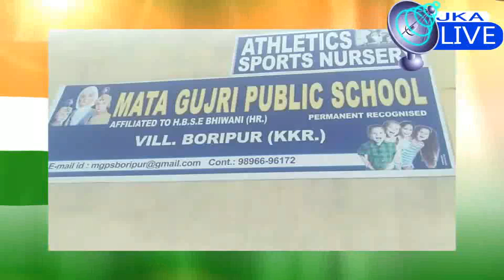प्रिंसिपल सरदार दसतार सिंह ने सभी देशवासियों को लोहड़ी मकर सक्रांति व 26 जनवरी की शुभकामनाएं दी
JKA LIVE NEWS स्कूल के प्रिंसिपल सरदार दसतार सिंह ने सभी देशवासियों को लोहड़ी मकर सक्रांति व 26 जनवरी की शुभकामनाएं दी